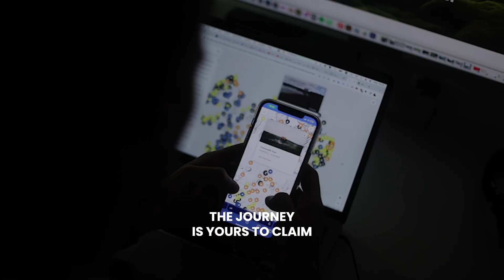ULTIMATE ICELAND GUIDE MAP 2024 - Unlock Iceland's Secrets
Uncover the hidden treasures of Iceland with our meticulously curated online guide map 2024, showcasing over 550 remarkable locations across the country. From the bubbling, soothing hot springs to the rustic mountain huts nestled amid raw, untouched nature, every site holds a unique charm waiting to be discovered.

We are your ultimate guide to camping and outdoor adventures in Iceland. From breathtaking landscapes to essential camping tips, we have everything you need to explore the Land of Fire and Ice!